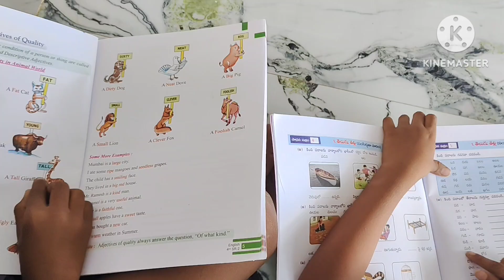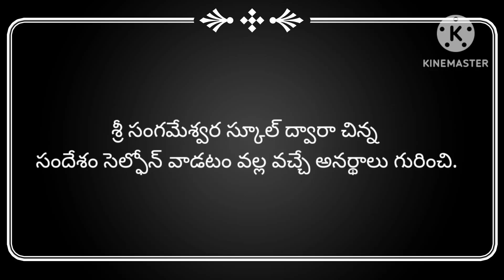SS School, kuderu. 2024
Increasing avereness of mobile usage.